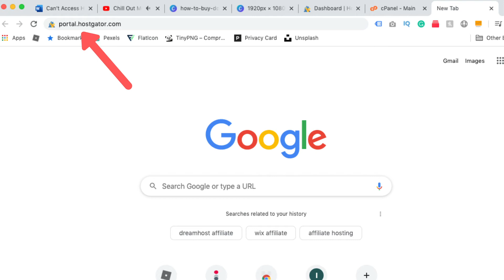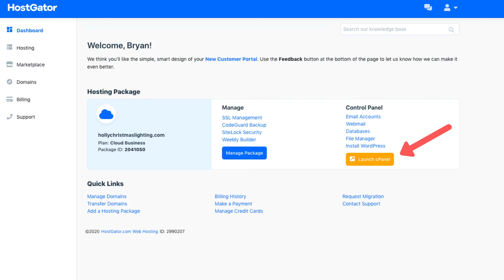Can't Access Hostgator cPanel | Hostgator cPanel Login Not Working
Having trouble accessing the Hostgator Cpanel? You'll be able to access and login to your Hostgator Cpanel quick and easy following this step by step video tutorial.

In this can't access Hostgator cPanel tutorial, we go over how to log in and access your Hostgator cPanel step by step. By the end of this video, you will know how to access the Hostgator cPanel.

To start off pull up a web browser of your choice and type in portal.hostgator. com. You will now be taken to the Hostgator customer portal login page. Hit the next button.

Now type in the password Hostgator gave you or that you changed it to when you registered your Hostgator account. Click the login button. If for some reason you forgot your password or it isn't letting you log in click on the forgot your password link.

Hostgator will now email you instructions with a new password so you can log in to the Hostgator customer portal so you can continue in the steps on accessing the Hostgator cPanel.

Once logged in to the Hostgator customer portal for your account you will see a yellow launch button over on the right side of the page. Click this. Once you click the button you will now be in your Hostgator cPanel account.